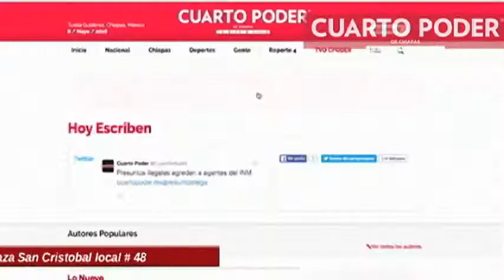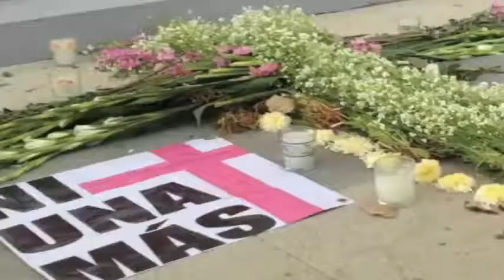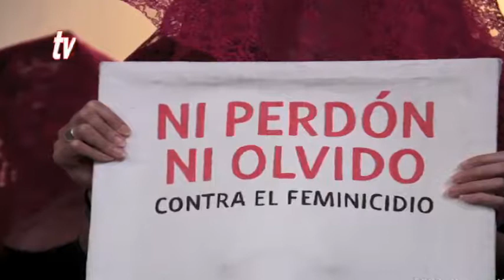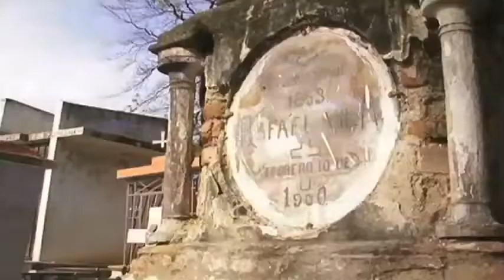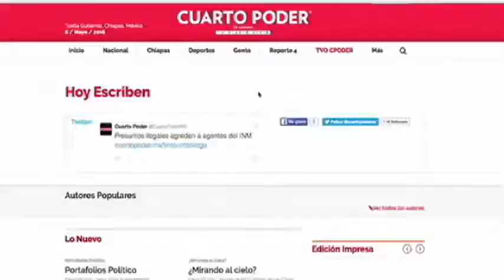Noticiero 04 11 2017